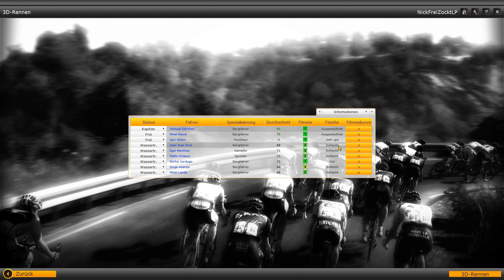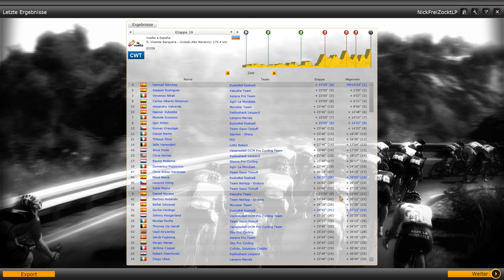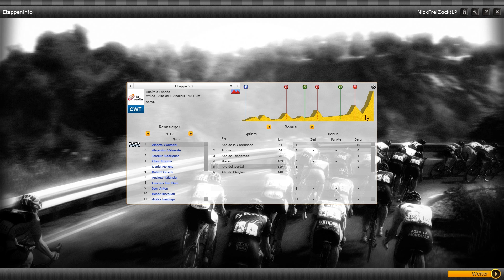Let's Play: Radsport Manager 2013 #062 [PC] [deutsch] [HD] - 19. Etappe San Vicente-Oviedo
► Vuelta a Espana 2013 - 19. Etappe San Vicente de la Barquera - Oviedo. Alto del Naranco